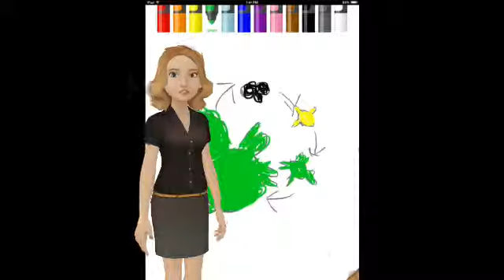Kinder Tellagami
PVE Kinder Student